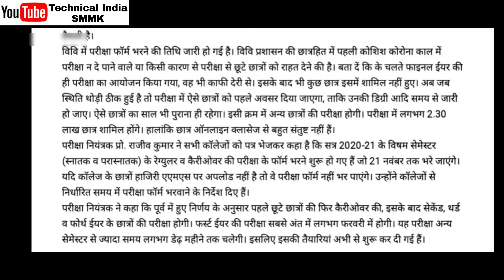AKTU Latest News 2020 | AKTU Odd Semester Exams 2020 | AKTU Update 2020